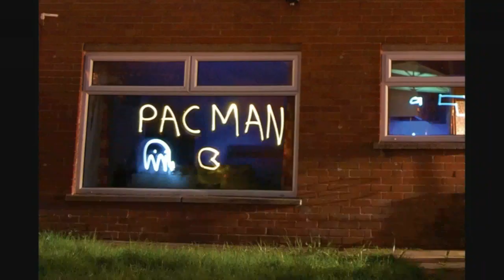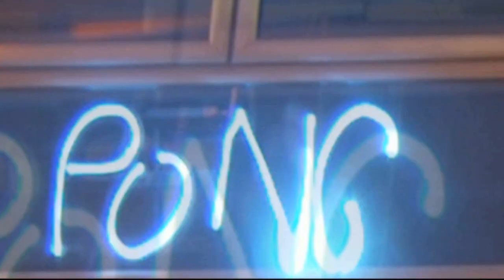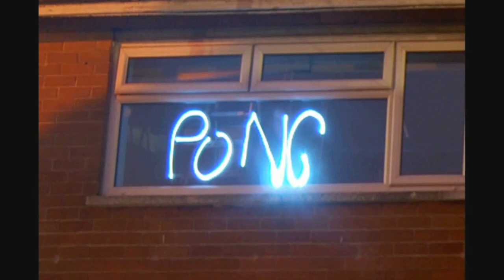Stop Motion: Light Gaming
Coleg Glan Hafren National Diploma Interactive Media Year 2
Stop Motion Project Year 2
717 Photos over 4 days